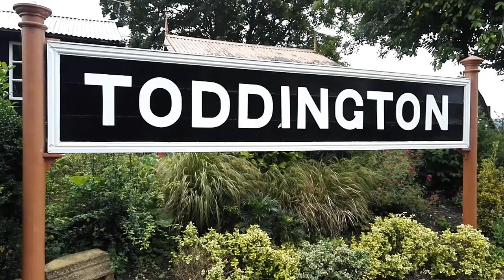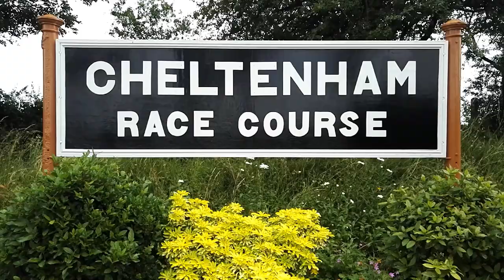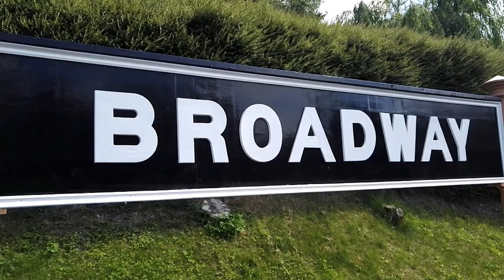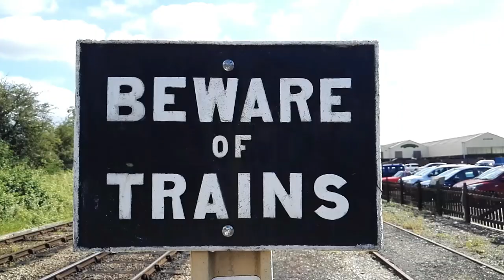7820 Dinmore Manor and 35006 at the Gloucestershire Warwickshire Railway on the 15th July 2021.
7820 Dinmore Manor and 35006 Peninsular & Oriental S. N. Co. in at the Gloucestershire Warwickshire Railway on the 15th July 2021.

A trip on the Gloucestershire Warwickshire Railway where we see Great Western Railway Manor Class No. 7820 Dinmore Manor and Southern Railway Merchant Navy Class No. 35006 Peninsular & Oriental S. N. Co. in steam working passenger trains.

Locations include Toddington, Cheltenham Racecourse, Winchcombe and Broadway.